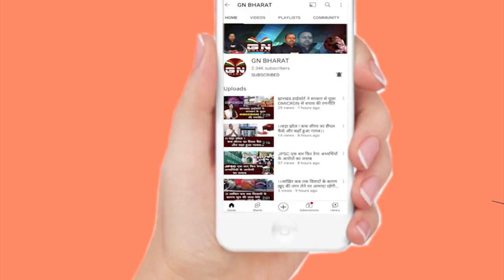शेल कंपनी मामला में बसंत सोरेन, रवि केजरीवाल को नोटिस जारी